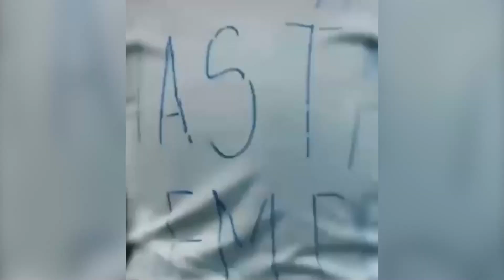Música y fútbol: homenaje de hinchas de Racing a Ricardo Iorio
ARROYITO DEPORTIVO segunda edición 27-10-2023